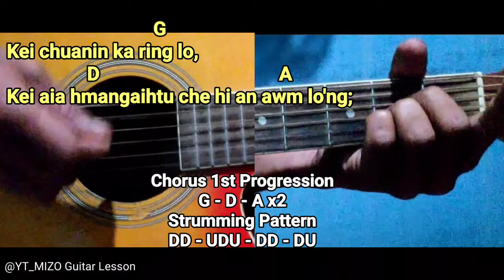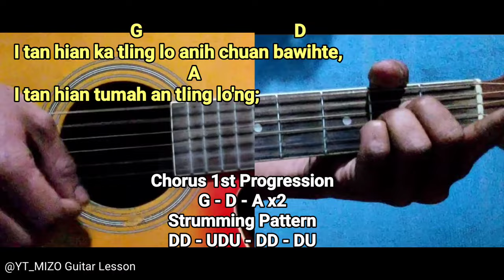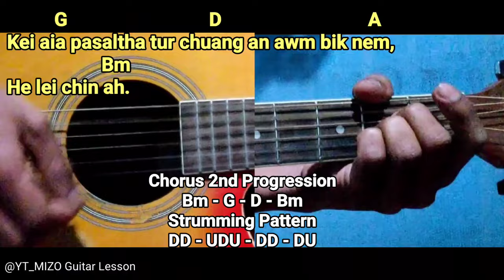Young Fella - Pasaltha (Guitar Lesson/Perhdan)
Original Video